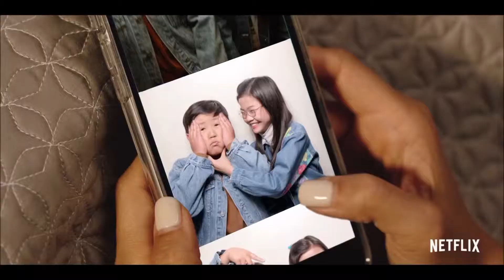Always be my Maybe Movie Review